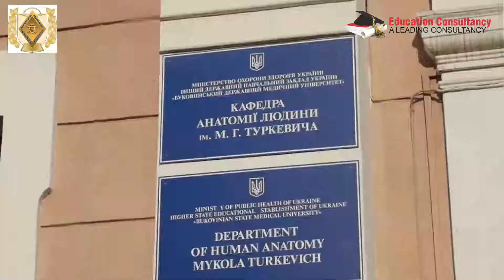Bukovinian State Medical University I Anatomy Department I MBBS In Ukraine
MBBS In Ukraine I Bukovinian State Medical University I MCI-FMGE EXAM I Bukovinian State Medical University of Ukraine has highest result in MCI-FMGE Exam. Bukovinian State Medical University is top rank medical university of Ukraine with top rank.

MBBS IN UKRAINE / MBBS ABROAD
Bukovinian State Medical University- Western Ukraine (Official)

WHY TO STUDY MBBS AT BUKOVINIAN STATE MEDICAL UNIVERSITY (BSMU)?
Why BSMU is considered as the Best Medical University of Ukraine?

Bukovinian State Medical University (BSMU) is 75 years old Government university and one of the largest higher educational establishments of Chernivtsi. It has recently celebrated the 65th anniversary of its foundation. Bukovinian State Medical University is a modern multistructural educational institution of the highest level of accreditation with ancient traditions – It was founded in October 1944.

Bukovinian State Medical University (BSMU) has highest results in FMGE-MCI exam.

Bukovinian State Medical Universitry is included in the general register of the WHO, Magna Charta Universitatum (Bologna, Italy), the Association of the Carpathian Region Universities which provides qualified training according to the grade system of education.

Bukovinian State Medical University is located in the magnificent core of Chernovtsy-city. This beautiful city with inimitable architecture, museums, shady alleys in its parks and public gardens, summer cafes which can be found literally round every corner attracts tourists and students from across the country and abroad. They come to admire the past and the present which blend so harmoniously together in our historical city established in 1408.City in quiet, inexpensive and very comfortable for living and every 5th person is a student from one of its numerous educational institutions.

More than 2000 Indian students are studying presently at Bukovinian State Medical University (BSMU)

Bukovinian State Medical University takes its proper place on the European level. Nowadays it is a recognized member of the International Association of Educational Universities (IAEU), World Health Organization (WHO), the Association of Carpathian Region Universities (ACRU) and of the Great Charter of Universities. For active implementation of pedagogical novelties and new educational technologies, the Ministry of Education and Science of Ukraine awarded the University with the Diploma of the Third International Exhibition of Educational Institutions “Contemporary Education in Ukraine-2000” in March, 2000. In August, 2001, the University was awarded, as a prize-winner in the nomination “10 years of Ukrainian independence”, with the Diploma “International Academic Popularity and Quality Rate “The Golden Fortune”. In October, 2001 the Ministry of Public Health of Ukraine awarded the University with the Diploma for the third place in the state rating of higher medical (pharmaceutical) educational institutions of the III-IV accreditation levels in 2000/2001 academic year in the nomination “Scientific Activities”. The University cooperates with educational establishments and researchers of Austria, Germany, the USA, Canada, Sweden, the Netherlands, France, Romania, Russia, Bulgaria, Poland, the United Kingdom and others. Doctors for the neighboring and distant countries are being trained at the University. 4000 students study at the University now, 618 of them are foreign citizens from 28 countries. They have been taught since 1994, and since 2004 English has been introduced as the language of instruction for international students.

Bukovinian State Medical University (BSMU) has 9 Government hostels with best facilities attached to it where all Indian students live happily.
BSMU has separate girls hostel for Indian Girls.

At present 78 Doctors of Science, 324 Candidates of Science, 66 Professors and more than 193 Assistant Professors (PhD) work fruitfully at 47 Departments of the Medical University. Among them there are Member of the Academy of Pedagogical Sciences of Ukraine, numerous Honoured Science and Education Workers, Full Members of New York Academy of Medical Sciences. The researches of the University have attained considerable achievements in the fields of cardiology, traumautology and orthopaedics, gastroenterology, paediatrics, kidney physiology and pathology. More than 100 of faculties’ staff have gone to countries of Asia, Africa and Central America at different times and worked in various higher medical institutions; they have a good command of foreign languages and rich experience working with students from abroad.

Indian food is available cooked by professional Indian cooks in university hostels at Bukovinian State Medical University (BSMU)

Bukovinian State Medical University is best medical university to study medicine in Ukraine.